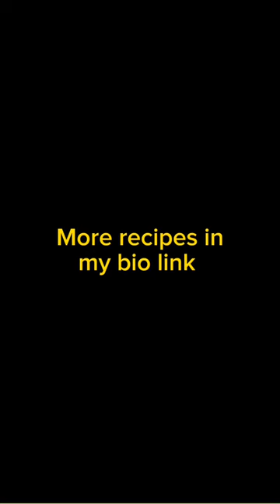Top Secret Drink for Weight loss 🥝💪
🍔👇GET SMOOTHIE RECIPES👇🍓

A 21-day smoothie diet is a great way to lose weight and improve your health. The diet is simple and easy to follow, and you will see results in just 21 days.

The diet consists of smoothies made of fruits, vegetables, and healthy proteins. You will get all the nutrients your body needs while losing weight and improving your health.

21-Day Smoothie Diet Challenge TODAY